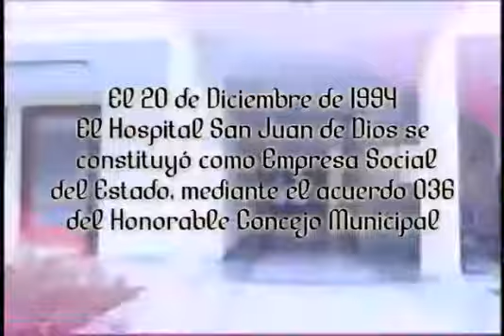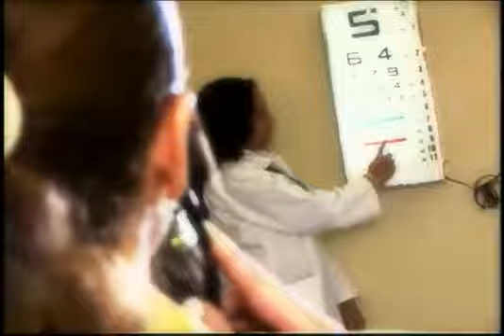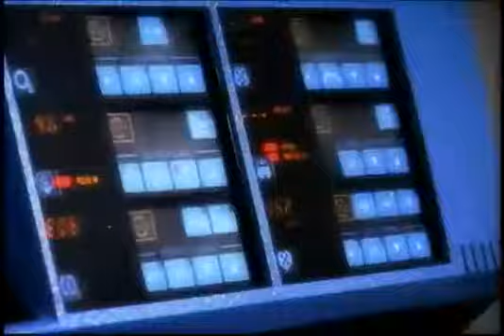video Institucional E.S.E Hospital San Juan de Dios de Santa Rosa de Osos 2005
Video de Elkin Del Valle